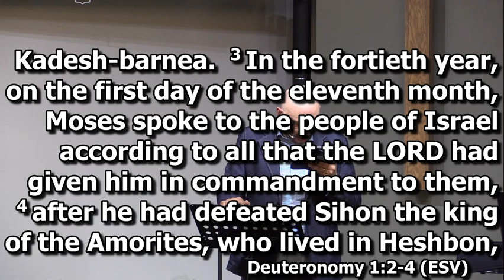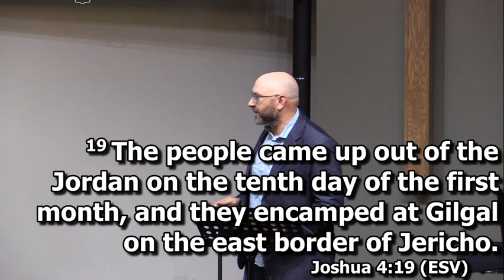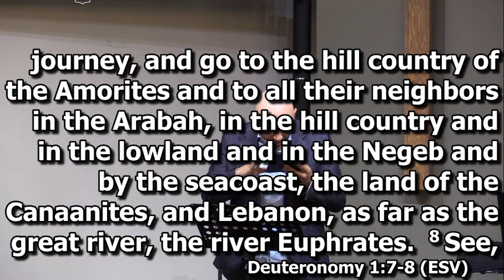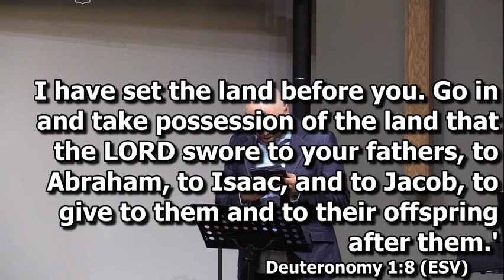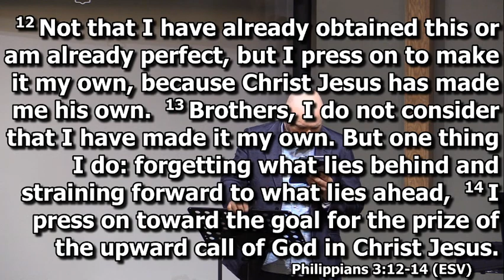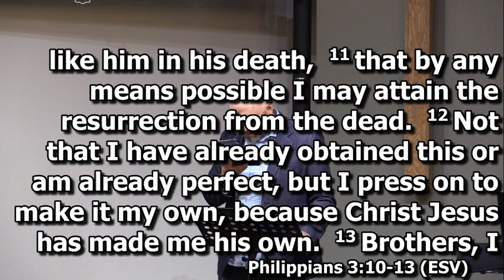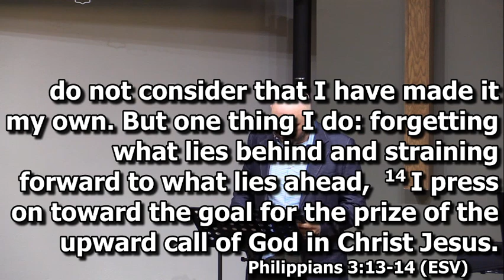Deuteronomy 1:1-8 "Press On"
Deuteronomy 1:1-8 "Press"
June 21, 2020
Sermon Series on Deuteronomy

Scripture:
Deut. 1:1-8
Deut. 17:18
Joshua 4:19
Deut. 30:19-20
Deut. 6:1-7
Phil. 3:8-14